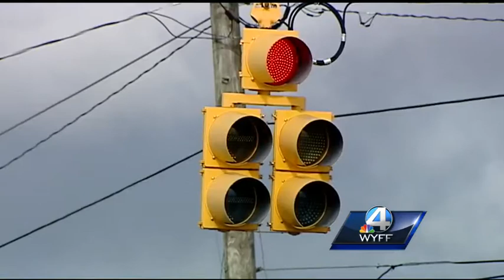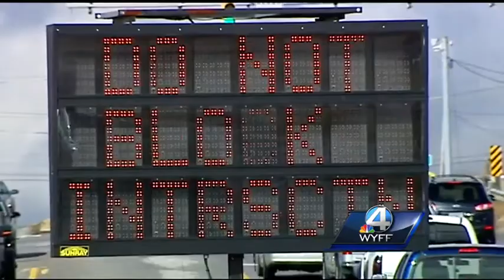Greenville Police prepare to direct holiday traffic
There are several areas to avoid if you don’t want to get caught up in holiday traffic.